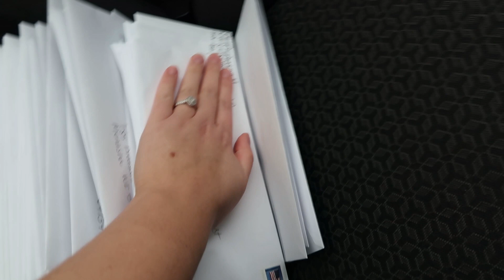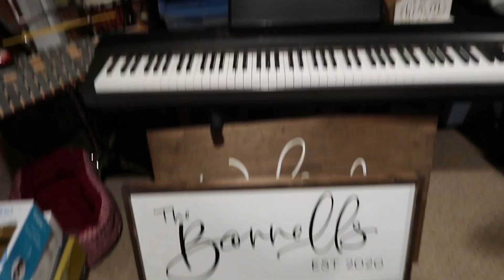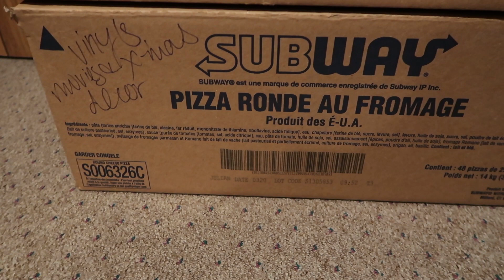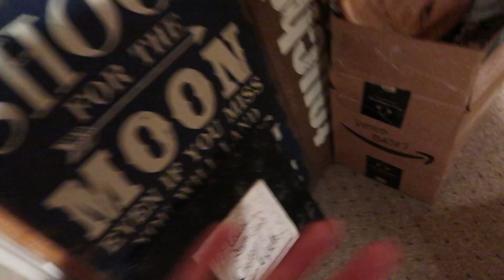We Have To Postpone Our Wedding.